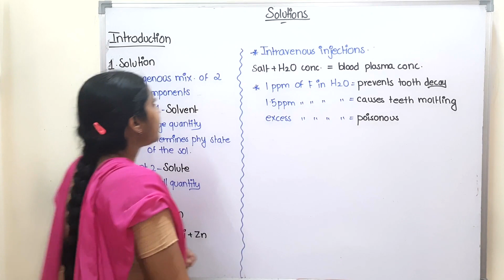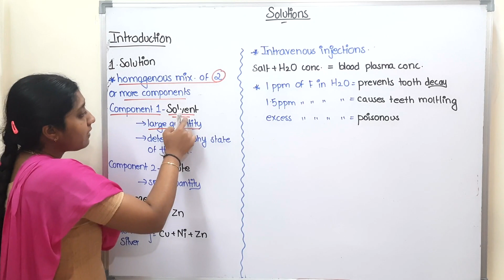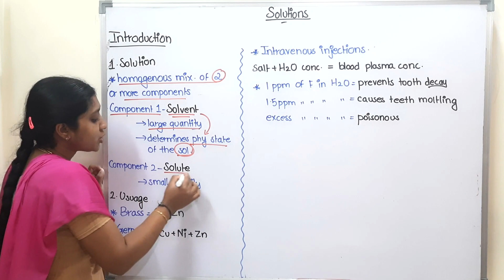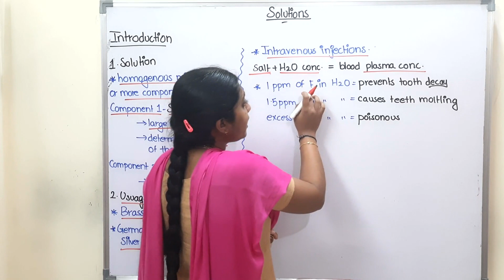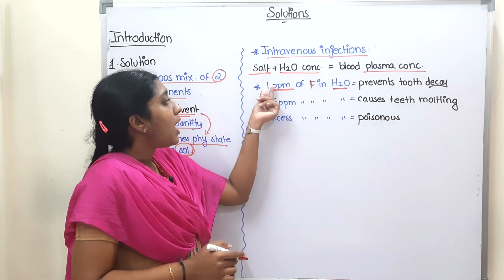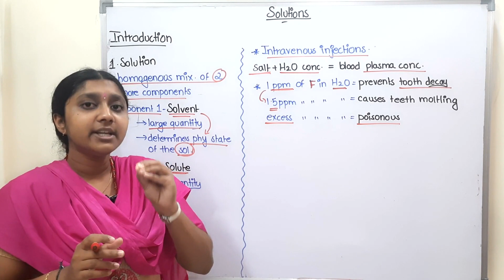Solutions Introduction | In Tamil | Class 12 |Chemistry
12th chemistry chapter 1 in tamil